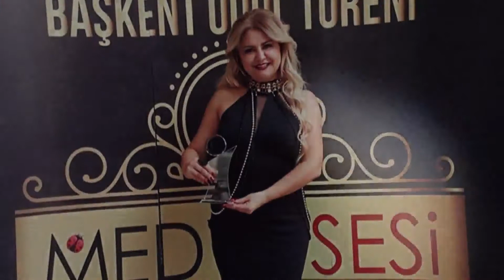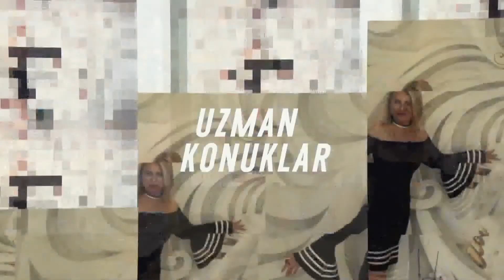DERYACA / PSİKİYATRİST DR VOLKAN YÜKSEL